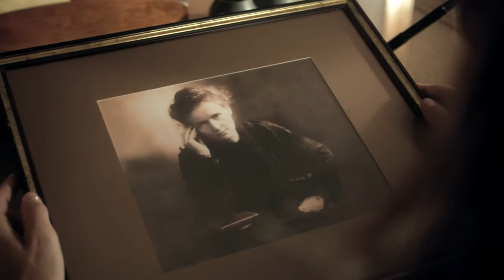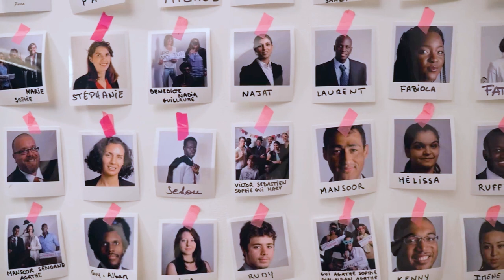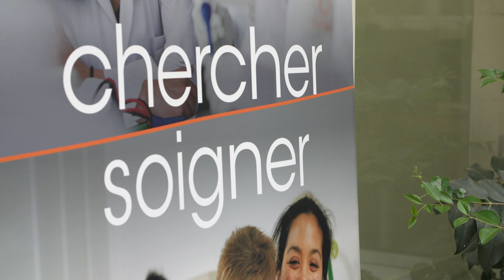Rencontres avec 3 bénéficiaires de l'opération "Dons aux Associations"